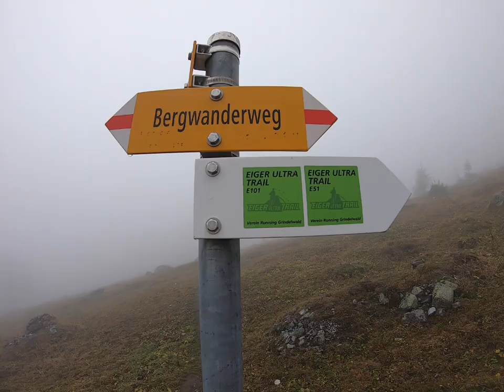Best of paragliding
Bonjour a toutes et a tous je suis Michael Thiss jeune parapentiste , j'ai débuté le parapente en juillet 2018 avec l'école de parapente Aireole situé a Morzine en Haute Savoie (74) . depuis ce jour je suis tombé littéralement amoureux de cette discipline. Vol bivouac , Hike and Fly ( vol montagne ), cross , SIV , Bi place , Speed riding je ne suis pas un champion du monde mais je me fais bien plaisir et c'est l'essentiel. Entre la France, la suisse, le Maroc et la Namibie nous avons toujours pris nos voiles avec nous. Je vous partage un concentré d'une minute, de ce qu'est devenu ma vie entre le boulot les enfants et ma nouvelle famille . Le Matériel que vous voir dans cette video est le suivant : ITV pil pit 9,5 , Airdesign SUSI , Flowparaglider cosmos , triple seven Q-light , Bi gradien golden 2 et il en manque encore ;-) abonnez vous à ma chaine d'autre videos sont a venir.